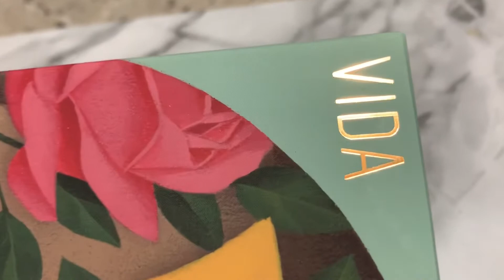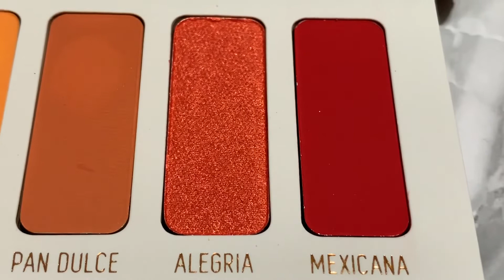Melt Cosmetics VIDA PALETTE Swatches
Earn $$ while shopping online! (Sephora, too!) EBATES